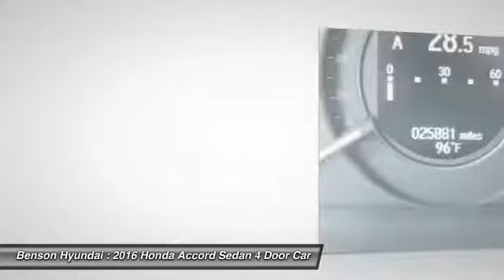2016 Honda Accord Sedan Spartanburg SC H70391B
2016 Honda Accord Sedan EX

Benson Hyundai
2550 Reidville Road

ONE OWNER and LOCAL TRADE. Accord EX w/Honda Sensing and 4D Sedan. Gasoline! Don't let the miles fool you! Want to stretch your purchasing power? Well take a look at this durable, reliable 2016 Honda Accord. Dependability factor is way up there. We believe that every customer deserves to be treated with the upmost respect and have a memorable experience in dealing with our dealership! We provide this service by going above and beyond what is expected! We believe that purchasing an automobile should be a long term experience that is second to none, making each and every transaction pleasant & fun with excitement and integrity!